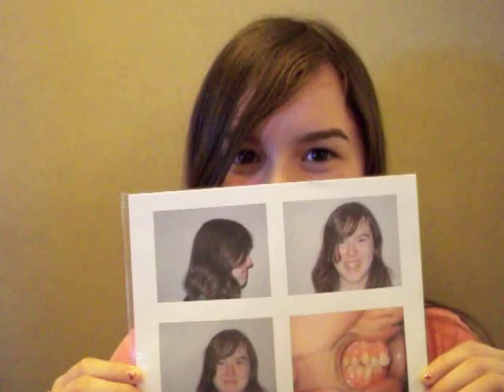Ariel gets her braces off!